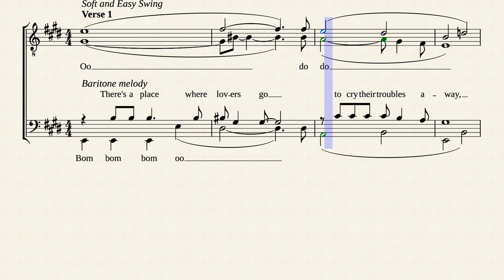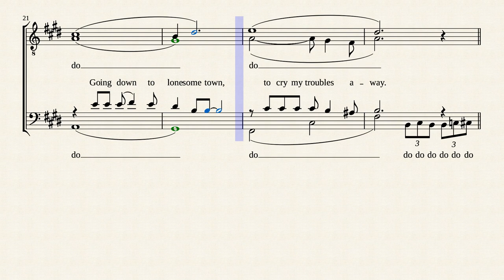Unlisted Music - Lonesome Town (Ricky Nelson) Barbershop Boston Consort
UT57

Since it's a transcription, I'm pretty sure I gotten some things wrong. I'll correct them as I see fit but certain parts are hard to hear and require some educated guesses.

I don't know who arranged it but I believe it might have been woodshed by the Boston Consort as they did that - good ol' barbershop lingo.